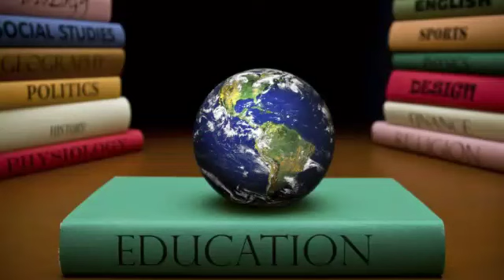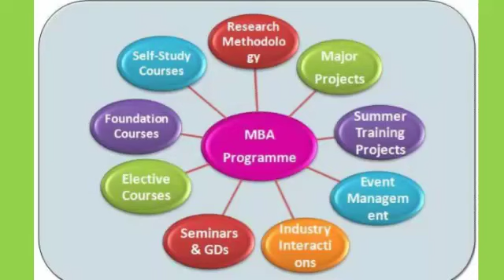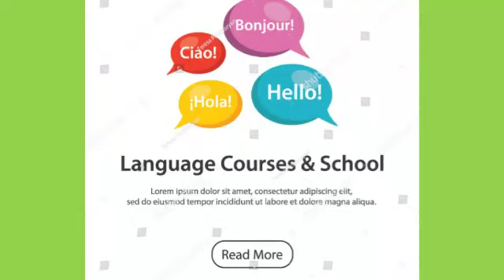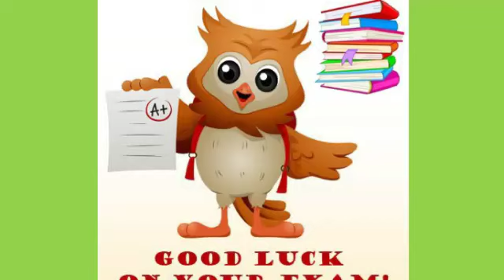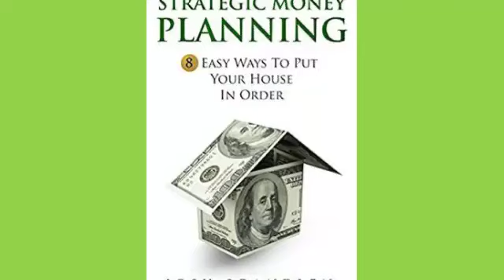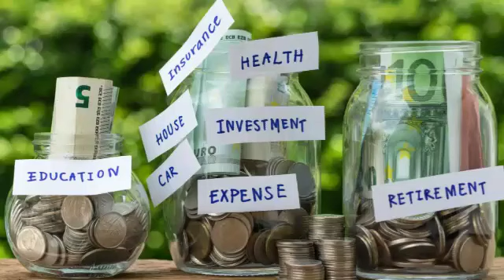ವ್ಯವಸ್ಥಿತ ಜೀವನ ಮಹತ್ವ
ವ್ಯವಸ್ಥಿತ ಜೀವನದ ಮಹತ್ವ